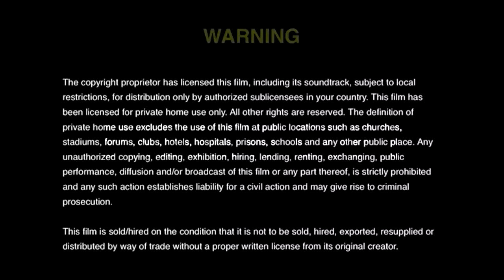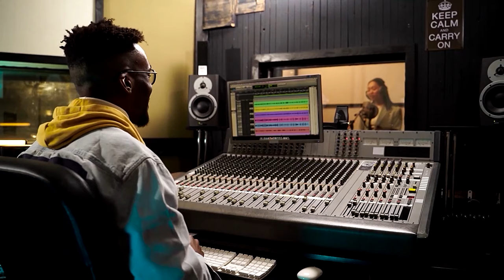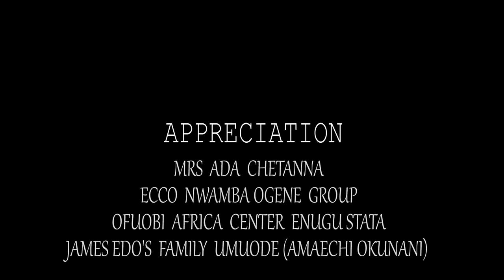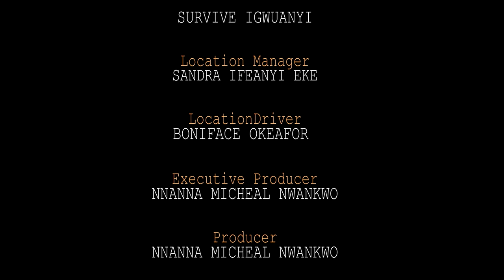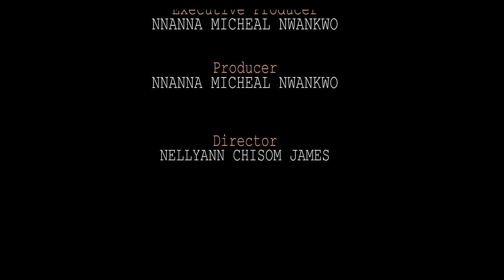CHAQUE FEMME DOIT VOIR CE FILM ET APPRENDRE 2 - FILM NIGÉRIEN EN FRANÇAIS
Marie veut que son fils soit prêtre mais Dieu a un autre projet pour lui. C'est un film nigérian en français | Film Nollywood en français | Film africain en français